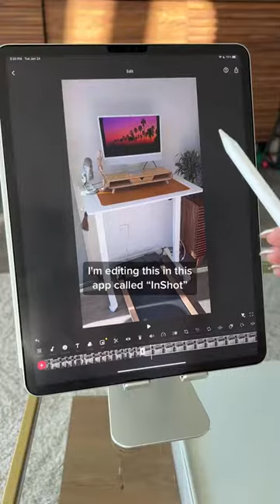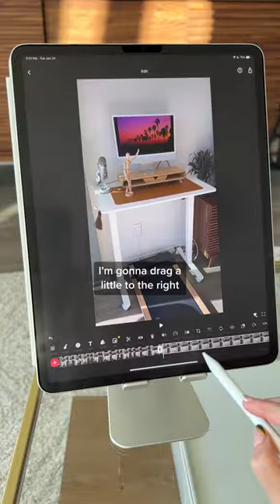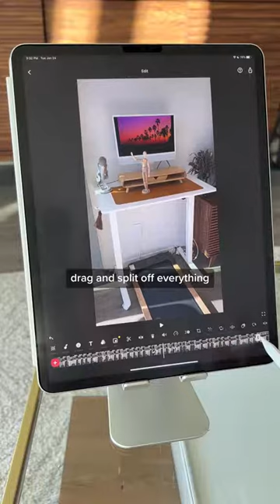How to make objects in video move on their own (step-by-step tutorial on how to film AND edit)